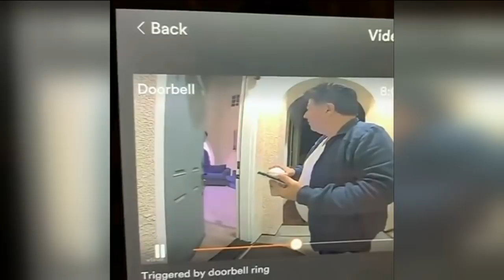DoorDash Delivery Driver Takes Drink of Customers Milkshake, Caught on Camera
It's the kind of image that makes you cringe... surveillance video, allegedly capturing who a California family claims is a DoorDash delivery driver.

Taking a sip of one of their family member's drink. In the video you see the driver walk up to the door, he then appears to sip some of the milkshake and wipe down the straw, before ringing the doorbell and handing the drink to the customer.

 Rajesh Malhotra says the drink was for his 14-year-old son. The teen says he drank the milkshake with some cookies, not realizing that a stranger had tried his drink.

The family says they had no idea what happened until the next morning when they looked at their security camera footage.

The Malhotras say they reached out to DoorDash about the incident.

 A DoorDash spokesperson released this statement Friday afternoon which reads:
 "We sincerely regret that this incident fell short of the experience we strive to give our customers every day. We reached out to this customer immediately after being notified of this event three weeks ago. We have since taken appropriate actions, including deactivating the dasher from our platform for failing to follow and maintain our standards of food safety."